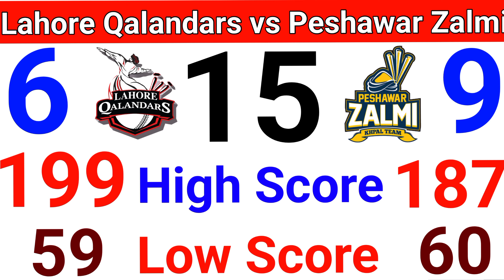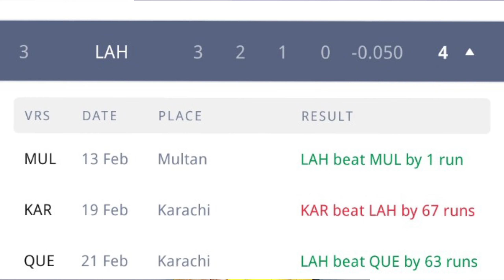PSL 2023 ! 15th Match Prediction ! Lahore Qalandars vs Peshawar Zalmi ! Today Match Prediction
About Video
In this video I have talked to you about the 15th Match Prediction of PSL 2023 which is Going To be Between Lahore Qalandars vs Peshawar Zalmi Match Prediction who will win the match PSZ VS LHQ Today match prediction LHQ VS PSZ

is video mein Pakistan Super League 2023 ke 15th Match ki Prediction ke bare mein baat ki gai hai Lahore Qalandars vs Peshawar Zalmi Today Match Prediction ke bare mein Aaj Kaun jeetega
15th Match Prediction Lahore Qalandars vs Peshawar Zalmi Pitch Report Match Prediction Toss Team Performance Dream11 etc.

🔴Match Details
Team :- Lahore Qalandars vs Peshawar Zalmi
Stadium :-  Lahore Stadium

LHQ VS PSZ PSL Match Prediction
Lahor Stadium pitch report
lahore qalandars vs peshawar zalmi match prediction
karachi kings vs multan sultans match kon jitega
Lahore vs Peshawar psl 15th match prediction
PSL 15th Match Prediction
PSL 15th Match Kon jitega
PSL Match no.15 kon jitega
psl match no.15 prediction
Lahore vs Peshawar PSL match prediction
Match Prediction Today Who Will Win
Lahore vs Peshawar me kon jitega
Today match prediction
Lahore vs Peshawar
PSL Match Prediction
lahore qalandars vs peshawar zalmi PSL
Match
Jitega
Predictions
LHQ VS PSZ 2023
LHQ VS PSZ

15th Match Prediction Lahore Qalandars vs Peshawar Zalmi
15th Match Prediction Lahore Qalandars vs Peshawar Zalmi
Lahore Qalandars vs Peshawar Zalmi toss Prediction
psl 2023 15th Match Prediction
Lahore Qalandars vs Peshawar Zalmi Today Match Prediction
Today match prediction PSL 2023
Today match prediction psl dream 11
Today match prediction PSL who will win
Today match prediction Toss
Today match prediction PSL dream 11 team
PSL mein Aaj Kaun jitega
PSL Aaj Kaun jitega
Aaj match Kaun jitega
Aaj ka PSL kaun jitega
aaj ka PSL kon jitega
Aaj Ka Match Kaun jitega PSL mein
Aaj ka PSL Match
Aaj ke match mein kaun jitega
Today match prediction PSL